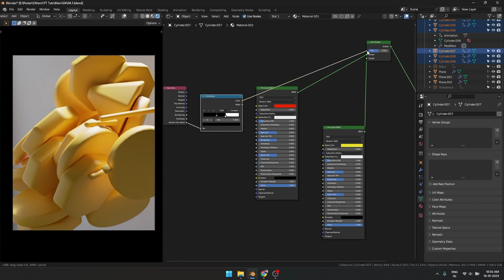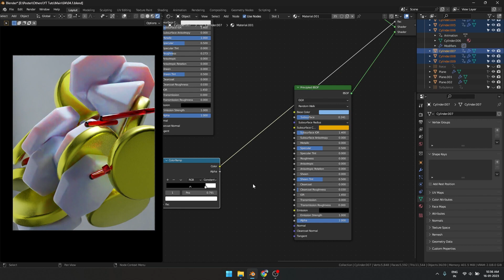Blender Random Material Advanced Tutorial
Cracking the Code of Procedural Textures: A Deep Dive into 3D Design (Blender Course)

00:00 Introduction
00:19 Random Setup
00:37 2 Individual Materials
00:57 3 Individual Materials
01:08 Expand selection
01:34 Imperfections

In this tutorial, I am going walkthrough through how to use only Random material and not only control the colors but have complete control on also what materials and also easily edit the selection as well